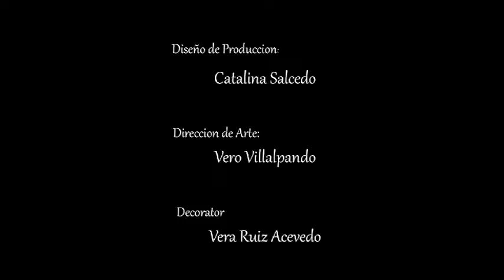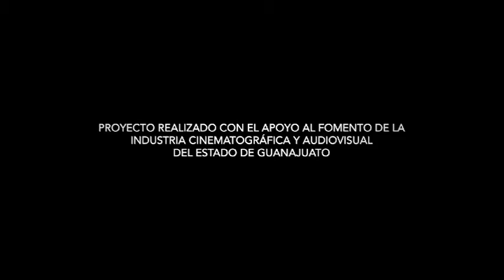07 El pastelito mas Tierno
Proyecto realizado con el fondo de fomento a las actividades cinematográficas del Estado de Guanajuato.